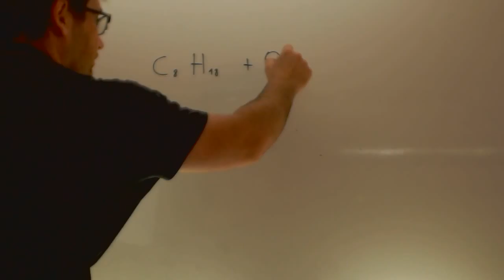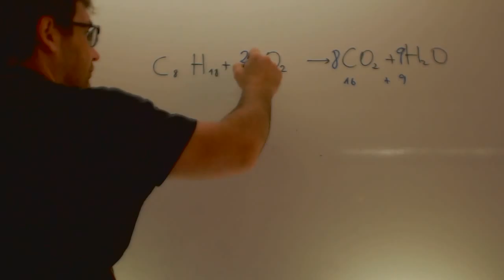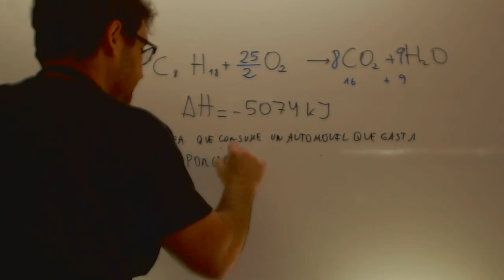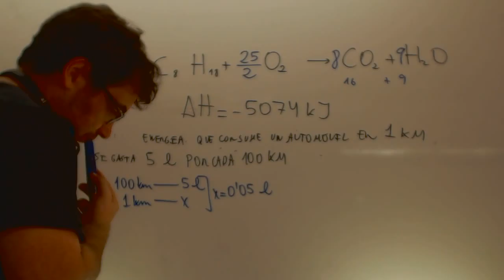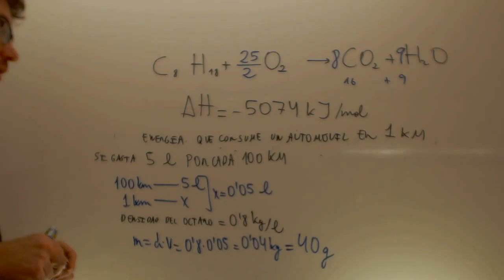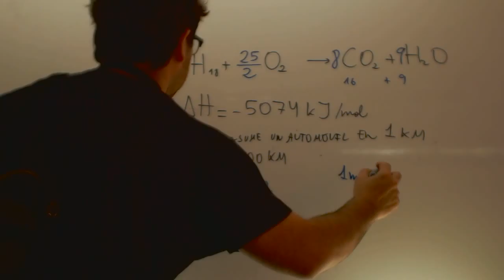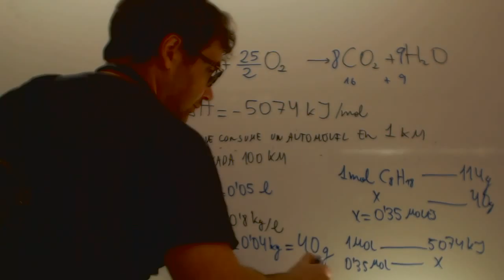Ejercicios termoquimica Quimica Acceso CFGS Academia Usero Estepona